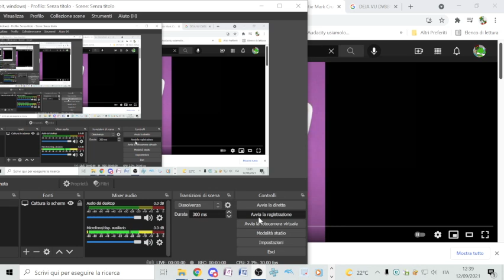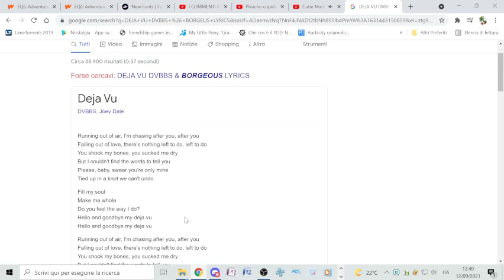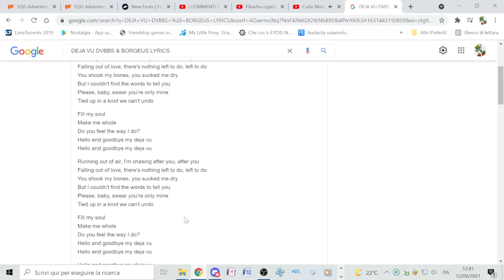Cutie Mark Crusaders Vs DVBBS & Joey Dale - Cutieja Vusaders (DJ Angel Mashup Cover 2024)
Cutie Mark Crusaders - Siamo le Cutie Mark Crusaders (2013)
DVBBS & Joey Dale feat. Delora - Deja Vu (2014)